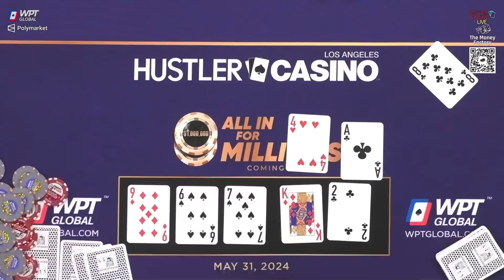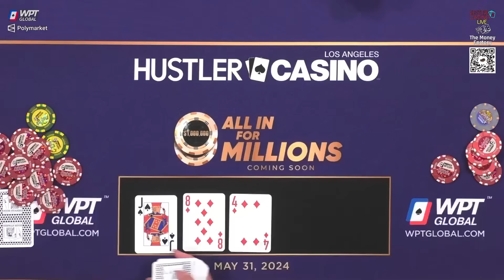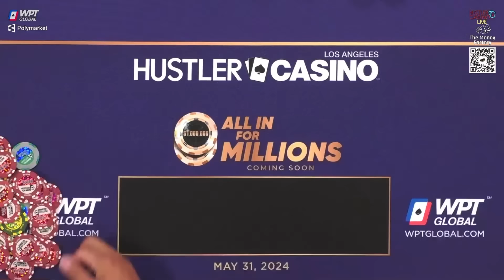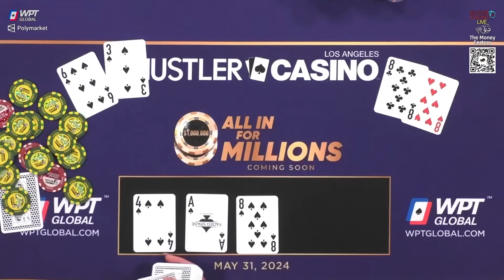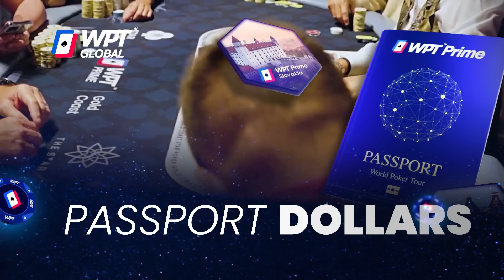$2,016,000 Pot On THE LINE at MILLION Dollar LIVE Cash Game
WPT Global has the largest cash game network.

Experience the most exhilarating live cash game of the week! Watch Peter, Santhosh, Keating, Brandon, Tom Dwan, Stanley, Thomas, and Rahul battle it out at Hustler's million-dollar cash game, where million-dollar pots are the norm. Share your favorite moment in the comments below!